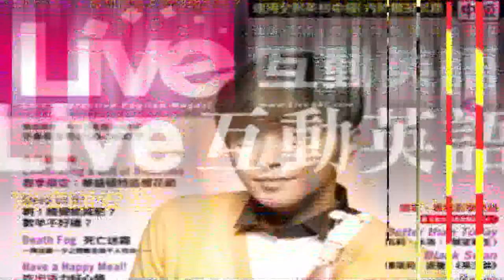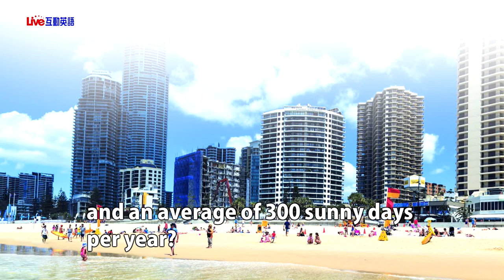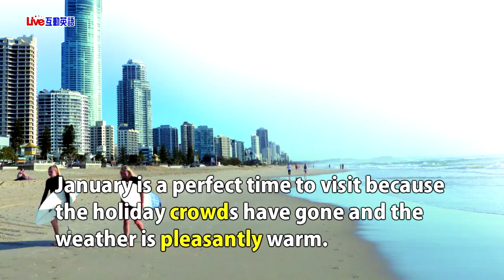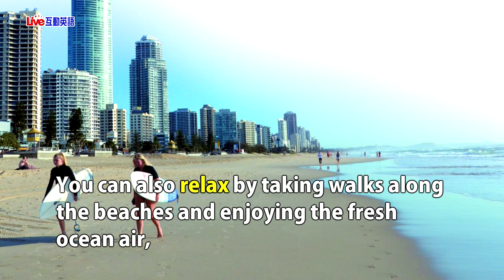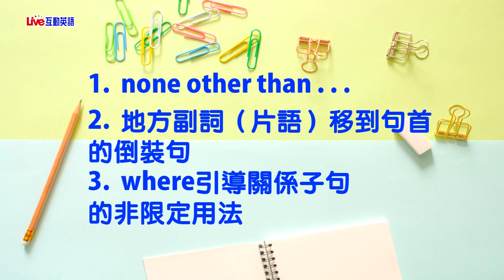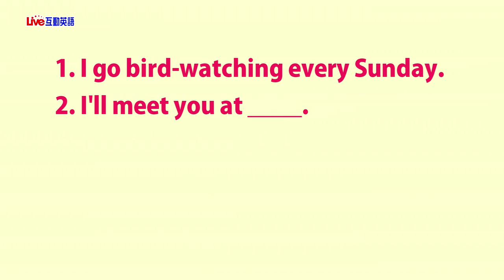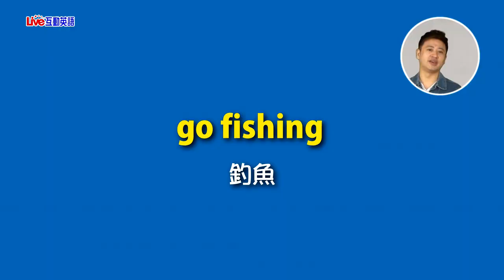2019年1月Unit 6-1《南半球的旅遊天堂——澳洲黃金海岸1》